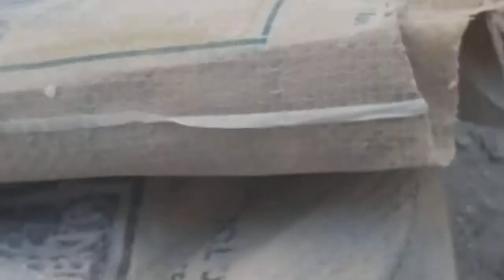Shareef Galaxy Shopping Center Khushal Road Quetta